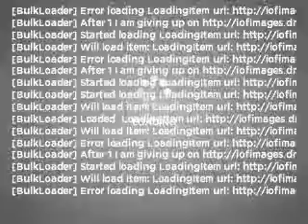2007 Saturn Aura - LAGRANGE GA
Year: 2007
Make: Saturn
Model: Aura
Trim: XR
Engine: 3.6 liter 6 cylinder 24 valve
Transmission: 6-Speed Automatic
Color: Blue
Mileage: 35852
Address:
709 NEW FRANKLIN RD